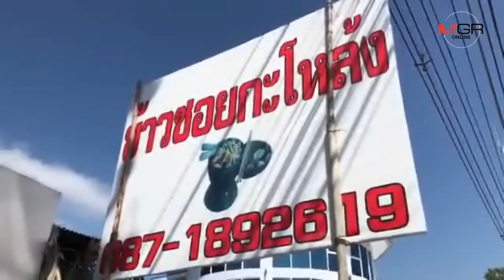น่าทึ่ง!ร้านข้าวซอยใช้กะลามะพร้าวเสิร์ฟและแต่งทั้งร้าน-เปิดกว่า15ปีลูกค้าไม่ขาดสาย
08/12/2018 น่าทึ่ง!ร้านข้าวซอยใช้กะลามะพร้าวเสิร์ฟและแต่งทั้งร้าน-เปิดกว่า15ปีลูกค้าไม่ขาดสาย
ศูนย์ข่าวเชียงใหม่-สุดแปลก!ร้านข้าวซอยกะโหล้ง ใช้กะลามะพร้าวเสิร์ฟทั้งถ้วยชาม ช้อนส้อม แถมประดับทั่วทั้งร้าน เปิดบริการนานกว่า 15 ปีแล้ว ลูกค้าทั้งไทยทั้งเทศแห่ชิมไม่มีขาด